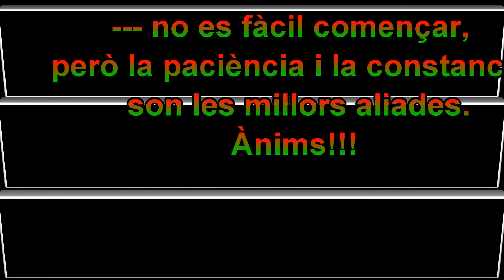Taller d'estiu de country&ball en línia a Falset. Coreografies iniciació.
Juliol de 2017
Taller organitzat per l'Assoc. de jubilats i pensionistes de Falset, a càrrec de Conxita i Sussy.
No es fàcil començar, la paciència i la constància son les millors aliades.